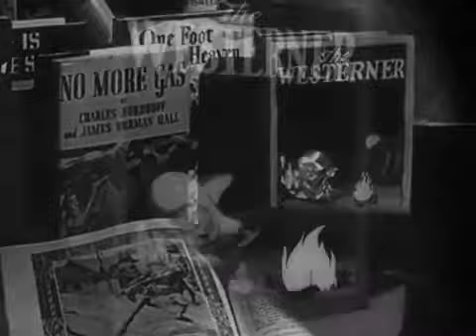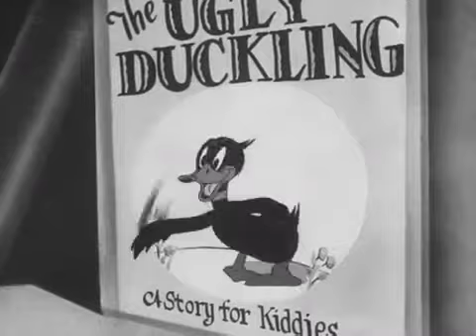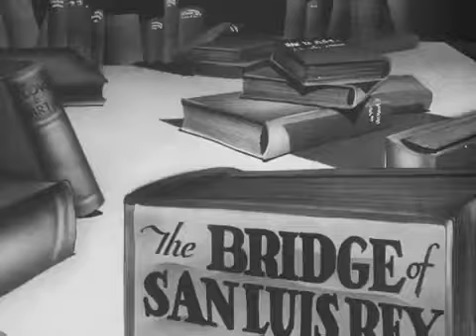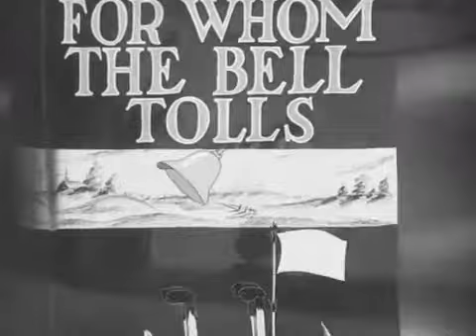LOONEY TUNES (Looney Toons): A Coy Decoy 1941